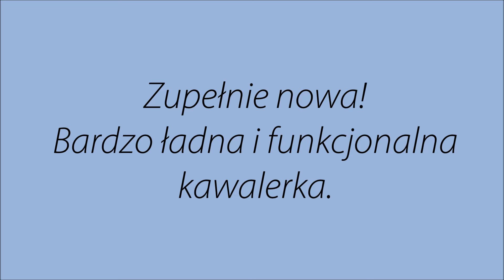Zupełnie nowa! Bardzo ładna kawalerka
Oferujemy Państwu do wynajmu zupełnie nową ( nikt w niej jeszcze nie mieszkał), nowoczesną, jasną, cichą, w pełni umeblowaną kawalerkę zlokalizowaną przy ul Pieskowa Skała na Służewcu w nowoczesnym budynku kompleksu kameralnych budynków skupionych wokół wewnętrznego jeziorka. Teren inwestycji zawiera bogatą infrastrukturę rekreacyjną: place zabaw dla dzieci, altany dla dorosłych. Lokalizacja osiedla, dzięki sąsiedztwu kluczowych ciągów komunikacyjnych, zapewnia dogodny dojazd do innych części Warszawy, bez konieczności marnowania czasu w korkach. W pobliżu osiedla znajdują się sklepy, szkoły, przychodnie, Galeria Mokotów, kompleks biurowy potocznie zwany "Mordorem". Mieszkanko jest bardzo funkcjonalne. Wyposażone w gustowne, wygodne meble, szafy. Użyte materiały i wyposażenie zapewnią Najemcom wygodę i pozwolą na relaks i wypoczynek. Znajduje się ono na drugim piętrze w budynku pięciopiętrowym z 2019 roku.
Składa się z pokoju z balkonem, kuchni ( bez okna), przedpokoju, łazienki z kabiną prysznicową.

Bardzo polecam i zapraszam na prezentację.
Maria Mościcka 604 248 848

Nasze biura:
Biuro Kabaty -